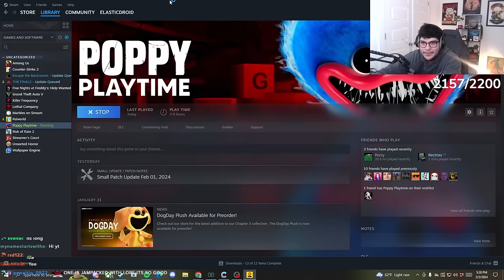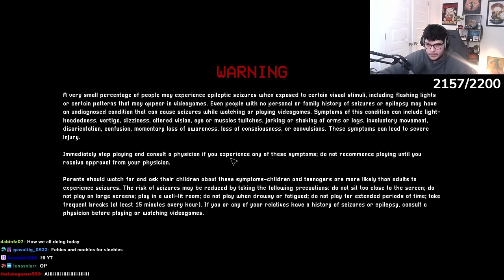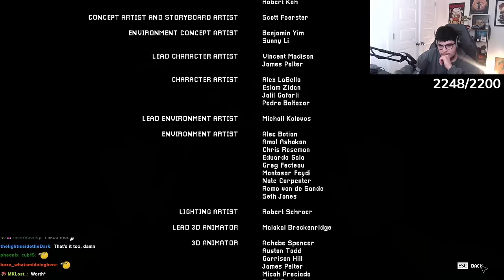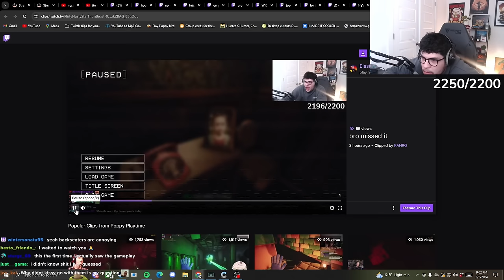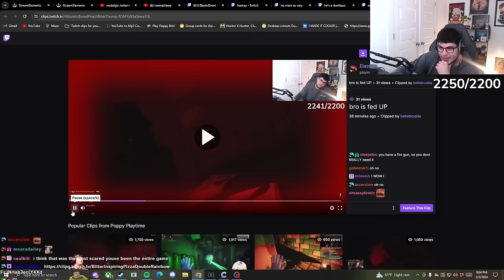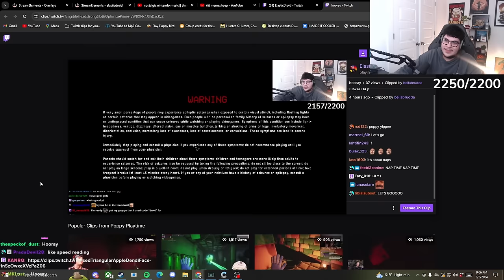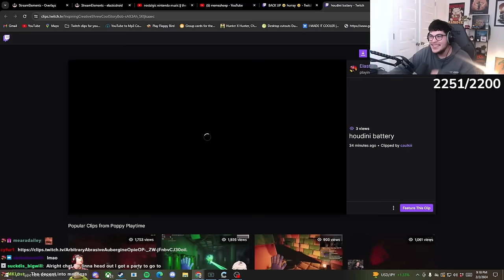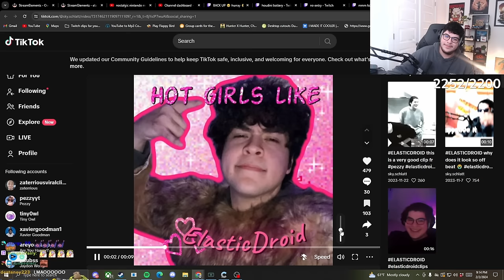POPPY PLAYTIME CHAPTER 3 IS TERRIFYING [VOD]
I think I need a catnap.